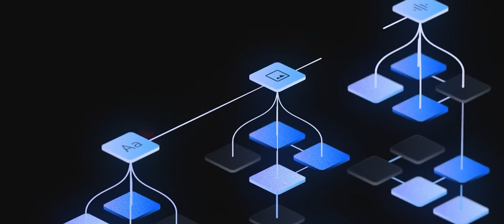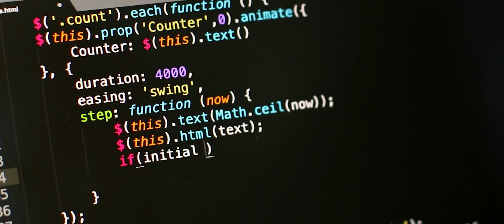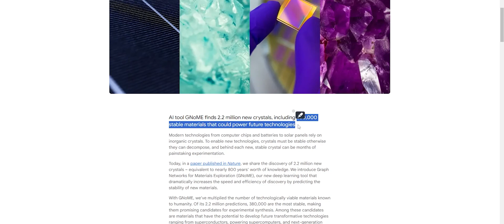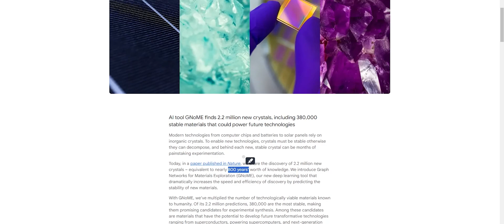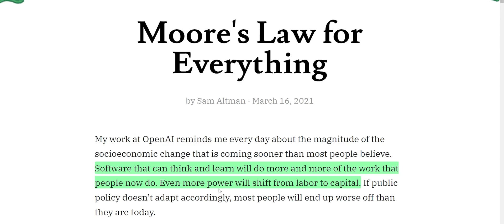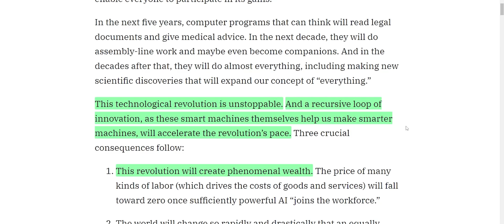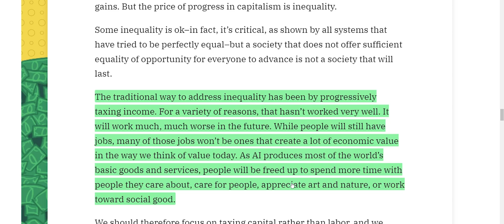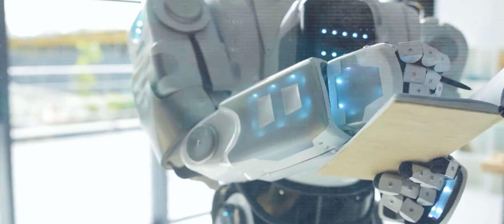AGI Countdown: 7 Months to a New World 🌐 | Your Ultimate Preparation Guide 🚀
🚀 *Want to Build Profitable GPTs?*

🤝 *Looking To Work With a Professional?*
Explore our portfolio and discover how we can elevate your AI projects to the next level!

Dive into the imminent revolution of Artificial General Intelligence (AGI) in "In 7 Months: How AGI Will Revolutionize Your Life and Business 🚀 | Get Prepared 1". This video peels back the layers of AGI's potential to transform our world, exploring OpenAI's foresight into this monumental shift. From the colossal advancements hidden within the labs of the largest AI corporations to the drastic economic and societal changes on the horizon, this guide offers a comprehensive look into what the future holds. With practical advice on how to adapt, this series is your first step towards navigating and thriving in the AGI era. Prepare to explore the unseen depths of AI innovation and understand how to harness its power for your life and business.

Timecodes
0:00 - Intro
0:20 - Keeping AI Secret
1:01 - AGI Changes Coming
2:03 - Moore's Law for Everything
2:28 - The scale of AI Advancements
4:04 - OPENAI's Solutions
7:30 - How do you prepare